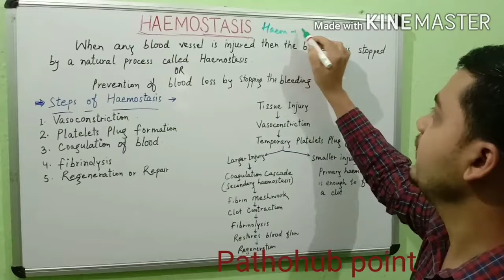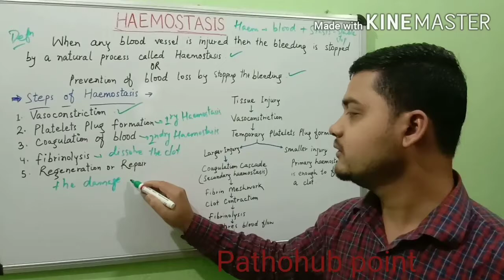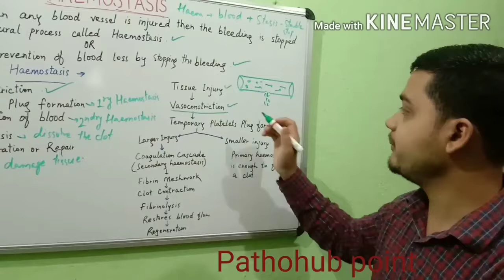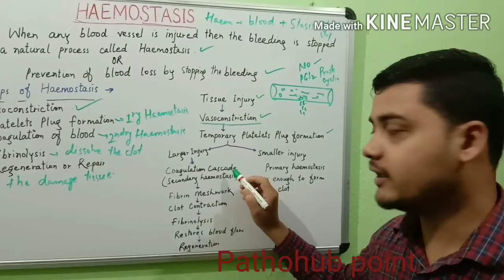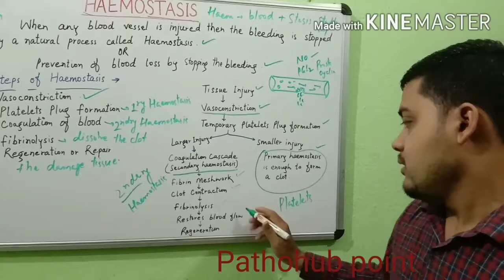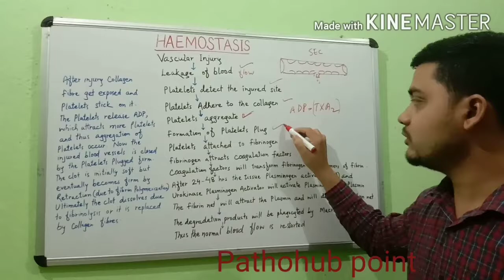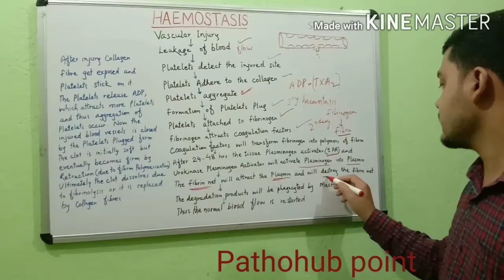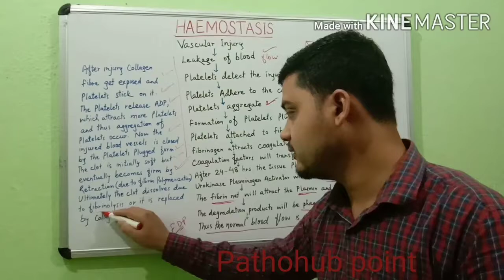Haemostasis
Haemostasis and steps in it